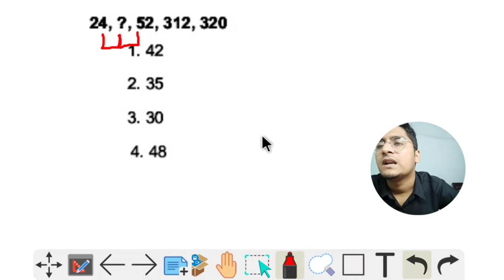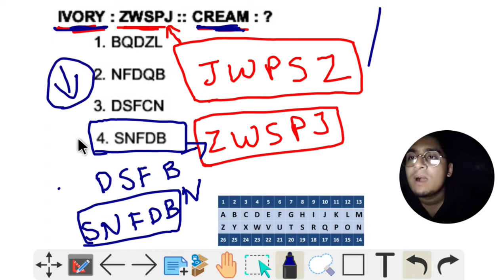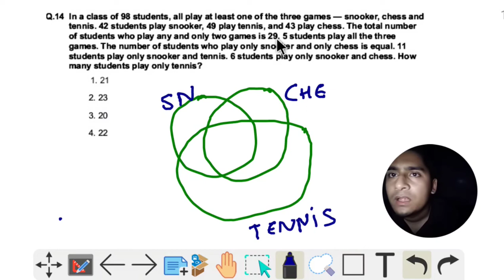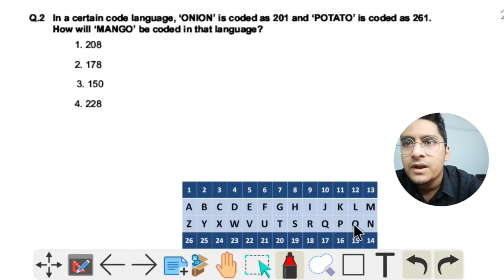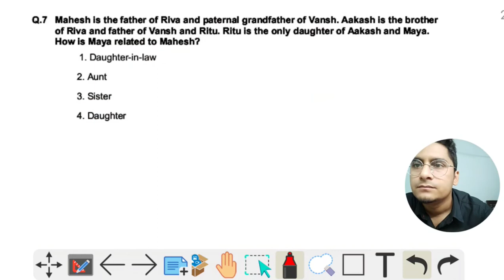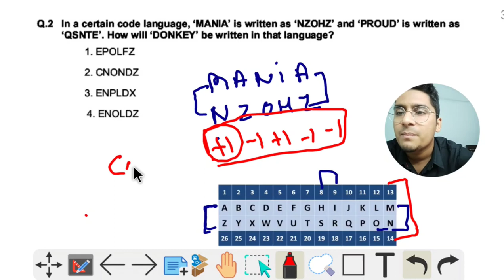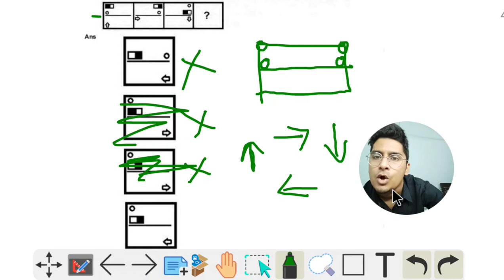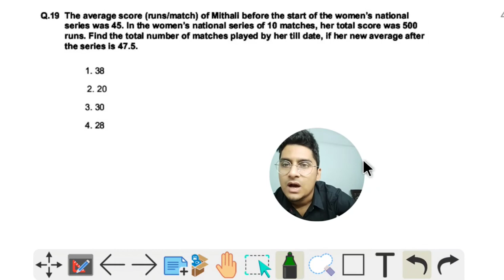BEST REASONING SOLUTIONS l 13th APRIL 2022 - ALL SHIFTS l BEST for SSC CGL l CHSL l CPO l MTS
SHIFT 1 2 3

LEARN BEST USE OF OPTIONS :-

IBPS CLERK 2021 FINAL RESULT
SSC CGL REASONING
BEST SOLUTIONS
CGL 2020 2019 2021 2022
13TH AUGUST 1 2 3 SHIFTS
ALL SHIFTS
SSC STRATEGY
SSC QUANTITATIVE APTITUDE
SSC ENGLISH
SSC GENERAL AWARENESS
SSC REASONING
Expected cutoff for SSC CGL 2019 TIER 2 and TIER 3
SSC CGL
SSC CHSL
SSC MTS
SSC CPO
EXPECTED CUTOFF
ANALYSIS
SAFE SCORE TO SECURE A POST

Expected cutoff for SSC CGL 2019 TIER 2 and TIER 3 , Safe score to secure a Post.
SSC CGL
SSC CHSL
SSC MTS
SSC CPO
EXPECTED CUTOFF
ANALYSIS
CPT
DEST
EXCEL
POWERPOINT
CALCULATION TRICK
CALCULATION , ADDITION , MULTIPLICATION , DIVISION ,  SQUARE , CUBE , SQUARE ROOT , CUBE ROOT
SSC CPO 23RD NOVEMBER SHIFT 1 REASONING MATHS QUANT QUANTITATIVE APPTITUDE BEST SOLUTION SOLUTIONS
FAMILY REACTION ON FINAL RESULT
CGL 2021 PRELIMINARY PRELIMS ANALYSIS
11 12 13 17 april
best analysis
SSC CGL RESULT PARENTS REACTION
IBPS CLERK RRB PO CLERK RBI ASSISTANT FAMILY REACTION ON RESULT
RAW SCORE BASED ON ANSWER KEY
HOW TO SCORE 50 IN QUANT REASONING GENERAL AWARENESS ENGLISH